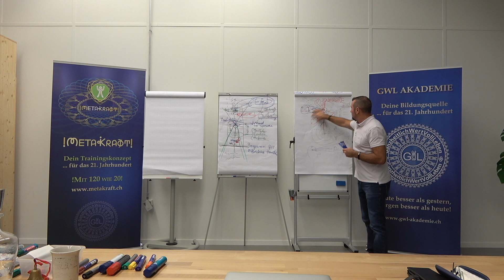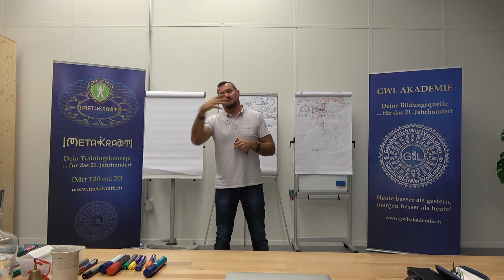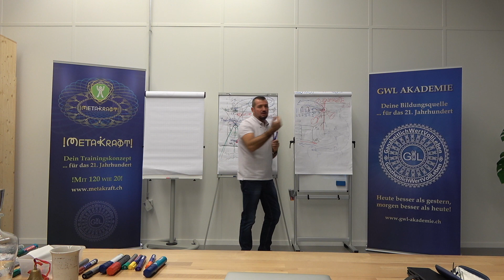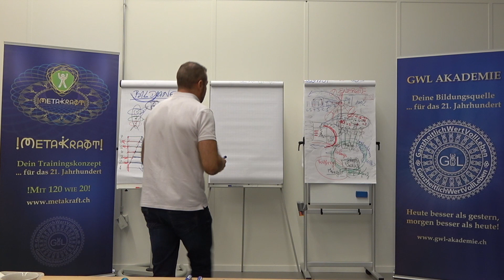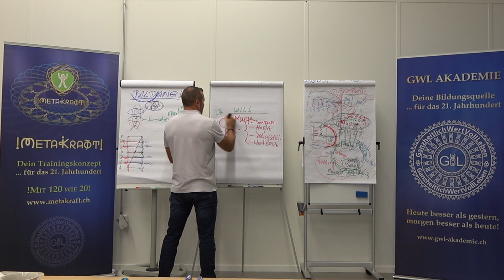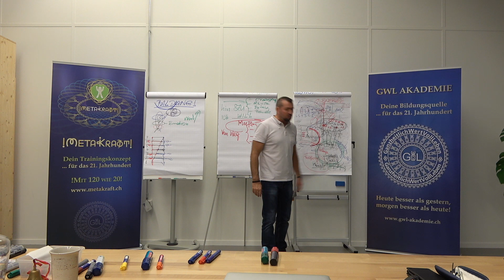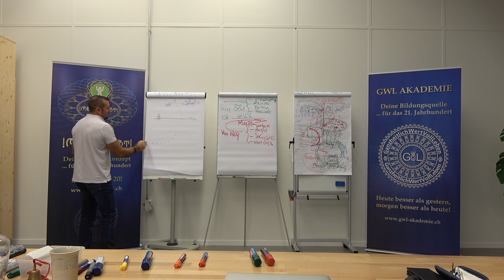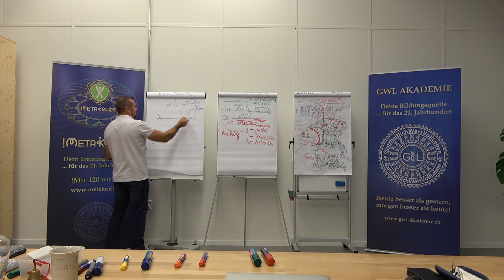Unsere Hauptressource - die Aufmerksamkeit!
Unsere Aufmerksamkeit, ist die wertvollste Ressource die wir haben.
Man kann dazu sagen, dass sie nicht nur die wertvollste ist, sonder auch die teuerste.
Täglich wird uns diese Ressource durch verschiedene äußere Einflüsse weggenommen.

Kennen wir nicht alle diese Situationen...
Man nimmt sich die Zeit für etwas was man gerne macht...
und da... plätzlich kommt etwas dazwischen, dass dringend erledingt werden "MUß" und schon ist die Aufmerksamkeit auf etwas anderes gerichtet.

Erhalte einen Einblick in das GWL Seminar - Viktor Heidinger erklärt uns wie unsere wertvollste Ressource "die Aufmerksamkeit" funktioniert.

Falls Du noch unsicher bist und dir noch nichts unter einem Online-Kurs vorstellst, kannst du dich hier mit unserer Plattform vertraut machen und dir das kostenfreie Webinar „Zur Quelle deiner Kraft“ anschauen

Folgst Du uns schon? Facebook
Bist Du bei unserem nächsten Seminar dabei und benötigst noch Tipps? Hol Dir hier die Antworten...

Du kannst das Konzept der GWL-Akademie im kostenlosen Webinar kennen lernen